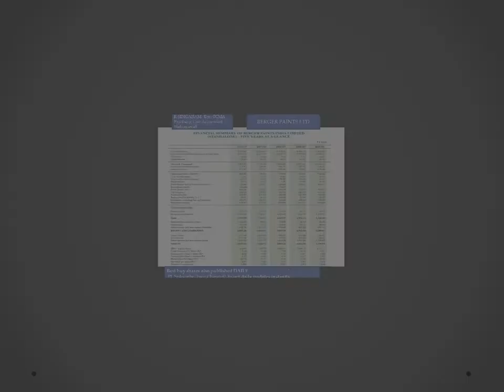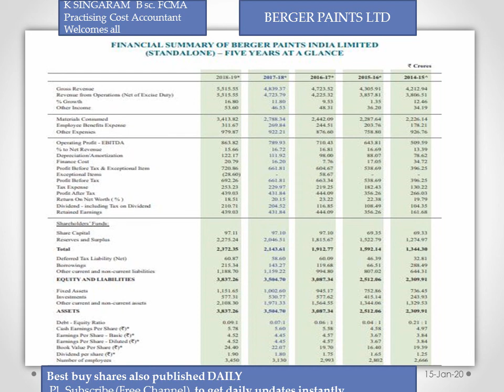BERGER PAINTS FINANCIAL SUMMARY FIVE YEARS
FINANCIAL SUMMARY  FIVE YEARS